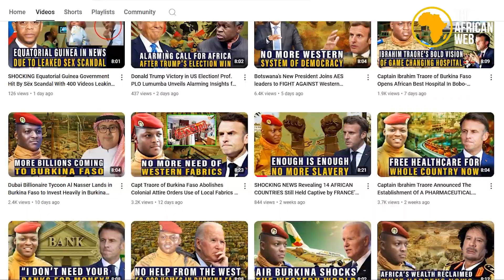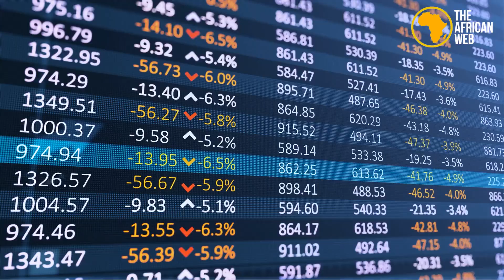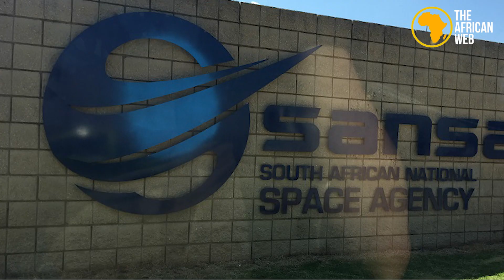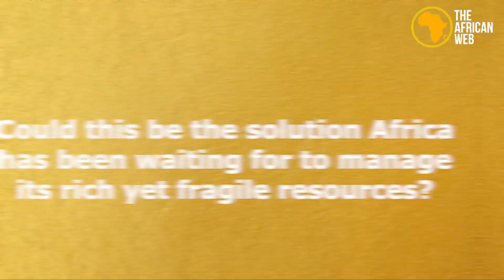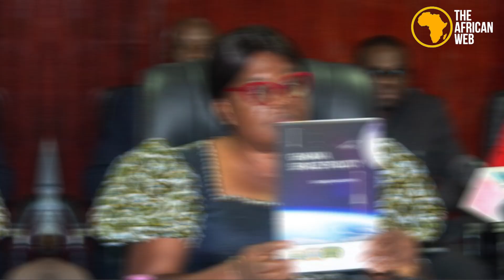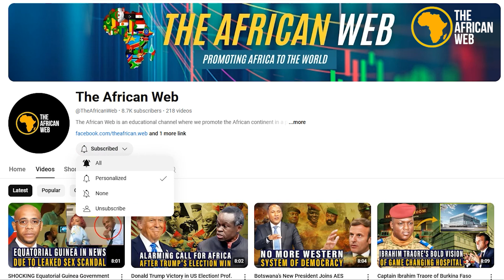Ghana Launches National Space Policy as Race to the Space Increases in Africa.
Ghana’s newly launched National Space Policy is a transformative move, marking Ghana's ambitions to become a leader in Africa’s space industry. With the establishment of the Ghana Space Agency (GSA) and a focus on education, Ghana’s space initiative could significantly impact Africa’s technology future and development in sectors like resource management, agriculture, and national security. Here’s what Ghana’s policy means for Africa and the global space community.

Transcript